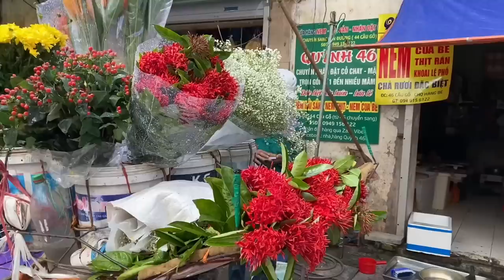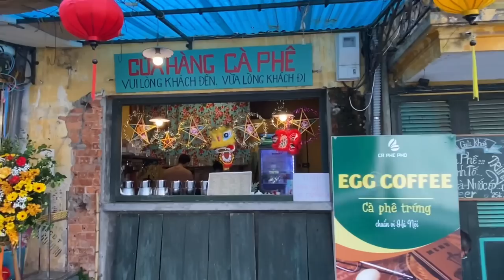10.10 Minh Tiến dạo phố Hà Nội. Có gì hay ho?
10.10 Minh Tiến dạo phố Hà Nội. Có gì hay ho?